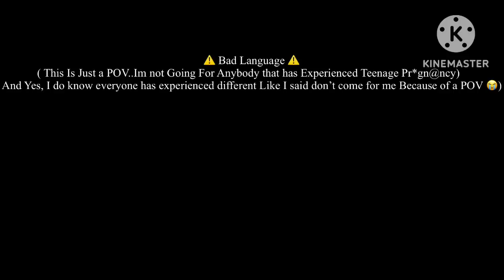POV— The Life Of A Teenage Mom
Doing description later